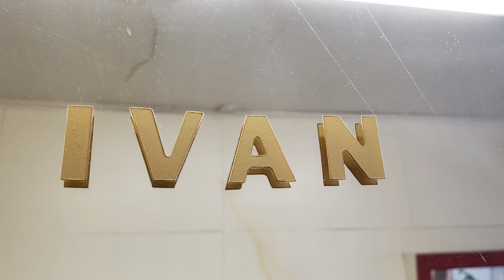90-year-old barber still cutting hair in Southwest Portland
Local barber Ivan Tadic, a.k.a. 'Ivan the Hairable,' is celebrating his 90th birthday tomorrow. He's been cutting hair in Multnomah Village since 1949.